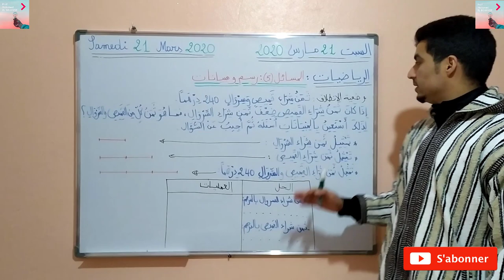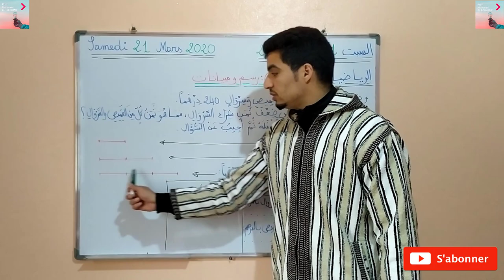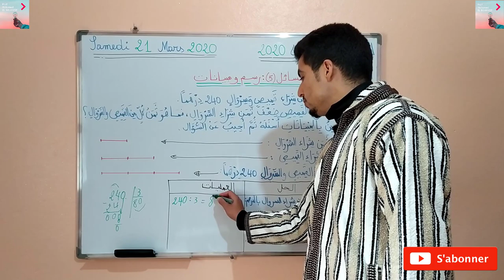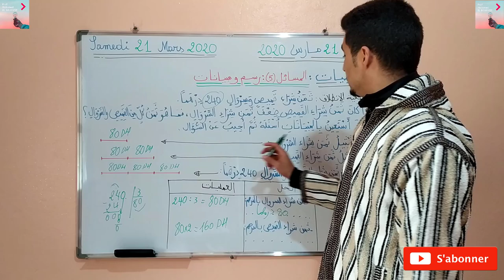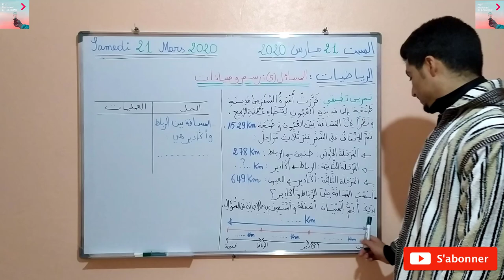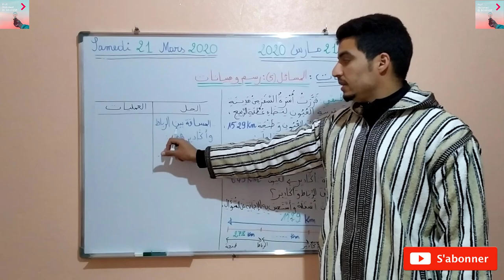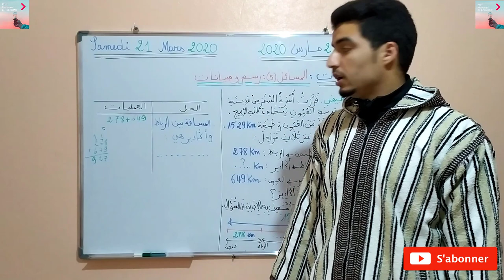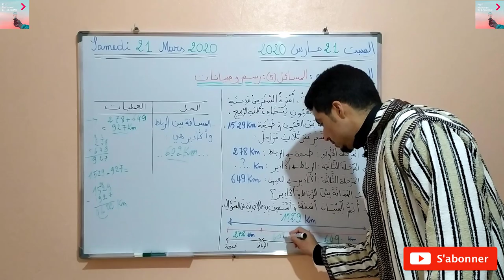الدرس 4 - المسائل (5) : رسم ومبيانات - مادة الرياضيات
النجاح في الرياضيات